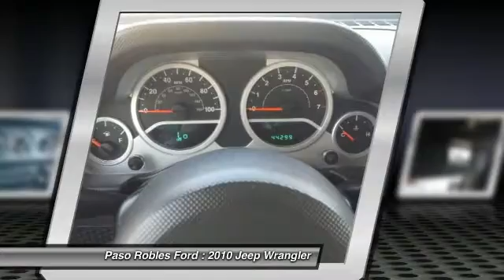2010 Jeep Wrangler Paso Robles Ford CA P8513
2010 Jeep Wrangler Unlimited Rubicon 4D Sport Utility

Don't miss this 2010 Jeep Wrangler. It's equipped with Automatic transmission and features a Gray exterior. With 44179 miles, You'll want to take this car home. Make a great choice today.